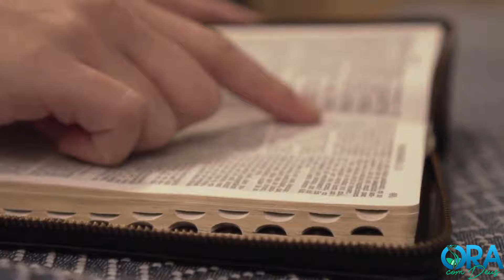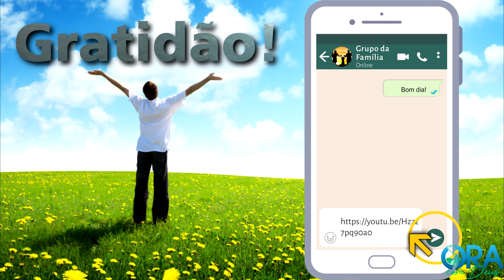🙏🏼🌻ORAÇÃO DE SÃO FRANCISCO DE ASSIS - COMPLETA🌻🙏🏼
Uma das mais famosas orações da história, que nos ajuda a andar na sabedoria e viver à luz dos ensinamentos do Pai.
São Francisco de Assis nasceu no ano de 1182, na Itália.
Embora tenha sido filho de família rica, depois de ter uma infância e juventude financeiramente bem servida, recebeu um chamado de Deus e lançou mão da sua riqueza.
Agora São Francisco de Assis passa a viver os ensinamentos cristãos, ajudando os animais, os pobres e os doentes.
Faleceu em 1226. A sua festa é comemorada no dia 4 de outubro.
É o santo protetor da natureza.
Nos ensinou o desapego material, a simplicidade, ajudar ao próximo e ter humildade.
São Francisco de Assis viveu e testemunhou verdadeiramente o amor de Deus por todas as criaturas.

🙏🏼TRANSCRIÇÃO DA ORAÇÃO🙏🏼
Senhor, fazei-me instrumento da vossa paz
Onde houver ódio, que eu leve o amor
Onde houver ofensa, que eu leve o perdão
Onde houver discórdia, que eu leve a união
Onde houver dúvida, que eu leve a fé
Onde houver erro, que eu leve a verdade
Onde houver desespero, que eu leve a esperança
Onde houver tristeza, que eu leve alegria
Onde houver trevas, que eu leve a luz
Ó mestre, fazei que eu procure mais
Consolar que ser consolado
Compreender que ser compreendido
Amar que ser amado
Pois, é dando que se recebe
É perdoando que se é perdoado
E é morrendo que se vive
Para a vida eterna.
*Leia livros em conta da Amazon que nos ajudam e ajudam a sua família (4 a 5 estrelas):*
*1) As cinco linguagens do amor* - ⭐⭐⭐⭐⭐ (70mil avaliações)
*2) É Assim que Acaba* - ⭐⭐⭐⭐⭐ (69mil avaliações)
*3) Café com Deus Pai 2024: Porções Diárias de paz* - ⭐⭐⭐⭐⭐ (1080)
*4) TDAH: Como lidar com mentes mil por hora* -⭐⭐⭐⭐⭐(590)
*5) O livro que você gostaria que seus pais tivessem lido* -⭐⭐⭐⭐⭐(5800)
*6) Uma abordagem inovadora para curar as feridas da infância* -⭐⭐⭐⭐⭐(1400)
*7) Vida a dois para sempre* -⭐⭐⭐⭐⭐(690)
*8) O que aconteceu com você?: Uma visão sobre trauma, resiliência e cura* -⭐⭐⭐⭐⭐(790)
*9) O Propósito da Família: a Importância da Visão Familiar na Relação com Deus* -⭐⭐⭐⭐⭐(172)
*10) Curando suas feridas de origem* -⭐⭐⭐⭐⭐(71)

LICENCING
Videos
2_HandsBible

Licence free: Author: Videvo
1_HD Church Time-Lapse
3_babyhand
4_HoldingHands
5_Silhouetted Family
6_Young Boy Looking Out of Ship Window
7_Church Stained Glass Window
8_Man Smiling in the Sea at Sunset
9_Mother Holding Babys Hand 02
10_Flying Towards Sunset - Author: Bellergy
11_Priests Praying the Rosary in Sunset

THUMBNAIL
Aerial photo of mountain surrounded by fog by icon0.com from Pexels
Free licence
St. Francisco of Assisi: own statue of productor

Voice and others existent media:
Self of productor